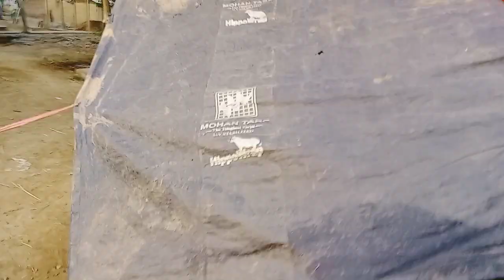আজাদ সাউন্ড।। গন্তার চন্ডী পূজা ।। কেমন বাচ্ছে দেখুন।। recording bhai bappa.